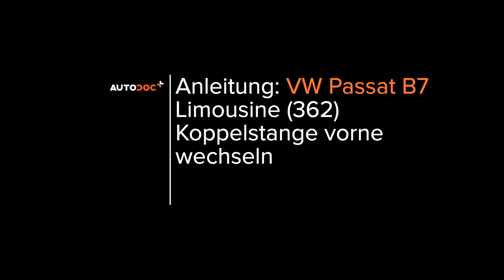Wie VW PASSAT B7 Limousine Koppelstange vorne wechseln [AUTODOC TUTORIAL]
Wie VOLKSWAGEN PASSAT 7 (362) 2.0 Limousine 2010–2014 Koppelstange / Pendelstütze / Stabistange vorne wechseln [AUTODOC TUTORIAL]

Koppelstange an AUDI A3 Schrägheck (8P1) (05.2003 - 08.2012) / SEAT Leon II Schrägheck (1P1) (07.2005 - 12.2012) / SKODA Octavia II Combi (1Z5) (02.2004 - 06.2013) / VW Jetta Mk6 (162, 163, AV3, AV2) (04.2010 - ...) Fahrzeugen, werden stets nach demselben Muster ersetzt. Es kann jedoch aufgrund spezifischer Merkmale des Fahrzeugdesigns kleinere Unterschiede geben.

⚡ Alle Video- und PDF-Tutorials für den Austausch von VOLKSWAGEN PASSAT-Teilen: herunterladen und ansehen im AUTODOC CLUB

00:00 — VW PASSAT B7 – Koppelstange / Pendelstütze / Stabistange: Schritt-für-Schritt-Tutorial zum Austausch
00:34 — Schrauben Sie die Radbolzen heraus.
01:08 — Schrauben Sie das Befestigungselement heraus, das die Druckstange mit dem Federbein verbindet.
01:51 — Montieren Sie den Querlenker.
02:23 — Ziehen Sie das Befestigungselement an, das die Druckstange mit dem Stabilisator verbindet.
02:57 — Schrauben Sie die Radbolzen fest.